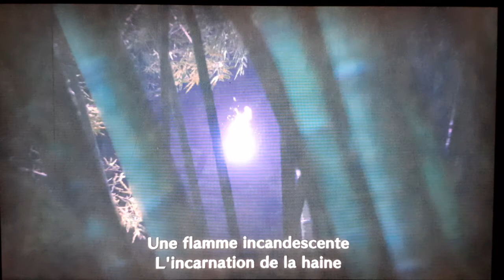Mh rise let's play fr # épisode 11